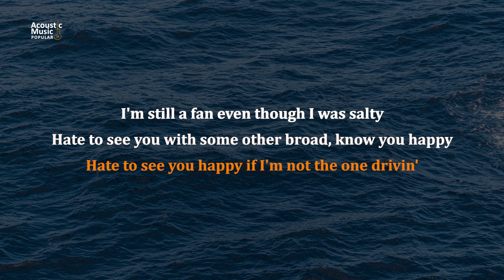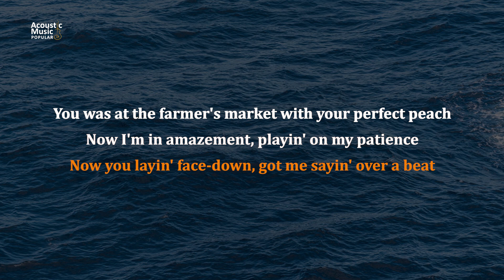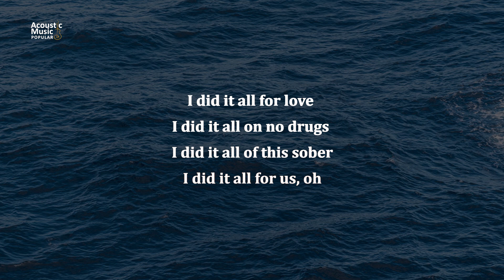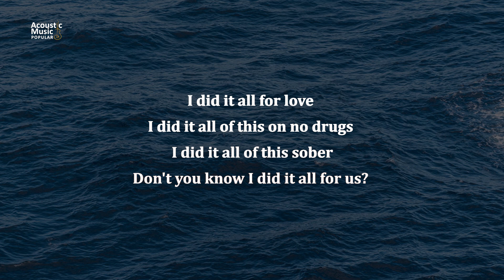SZA - Kill Bill (Karaoke and Lyric | High Key)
[Bridge]
I did it all of this sober

I did it all of this on no drugs

[Chorus]
Oh, I just killed my ex, not the best idea
I just killed my ex, I still love him, though

Original Song by @sza